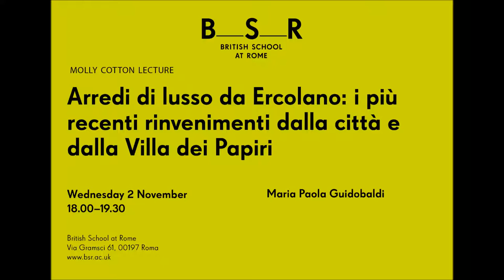A lecture by Maria Paola Guidobaldi: Arredi di lusso da Ercolano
On Wednesday 2 November, Maria Paola Guidobaldi came to the BSR to give a talk entitled 'Arredi di lusso da Ercolano: i più recenti rinvenimenti dalla città e dalla Villa dei Papiri'. Her talk was this year's Molly Cotton Lecture.